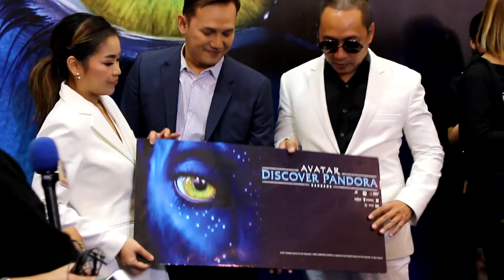งาน เดอะมอล์บางกะปิ ล่าสุด